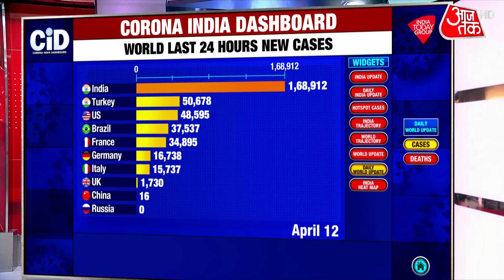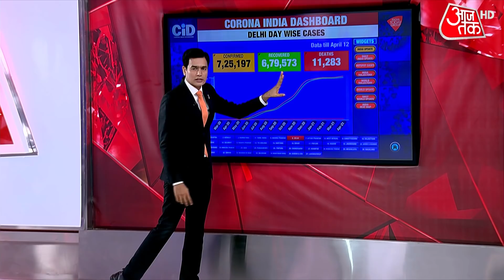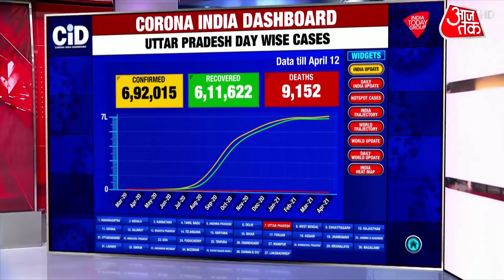बेकाबू Corona, तालाबंदी ही रास्ता ? | Will Lockdown Imposed In India | Dangal | Rohit Sardana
Coronavirus Update: Coronavirus के मामलों में तेजी बनी हुई है. देशभर में रविवार को 1 लाख 52 हजार से ज्यादा नए मामले सामने आए हैं. ये एक दिन में अब तक का सबसे बड़ा आंकड़ा है. वहीं 24 घंटे में 839 मौतें हुई हैं. Corona के बढ़ते संक्रमण को रोकने के लिए अलग-अलग जगहों पर कई प्रकार की पाबंदियां लागू कर दी गई हैं. कई राज्यों में Night Curfew तो कहीं Lockdown लगा दिया गया है. तो ऐसे में क्या कोरोना पर काबू पाने के लिए संपूर्ण Lockdown ही आखिरी रास्ता तो नहीं है? देखिए इसपर आज के दंगल में बहस Rohit Sardana के साथ.